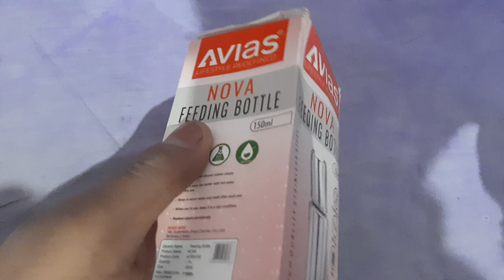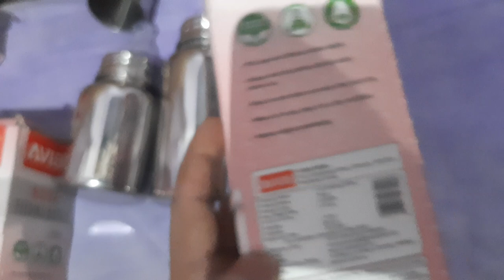avias feeding bottle 🍼 nepul 🍼🍼🍼🍼